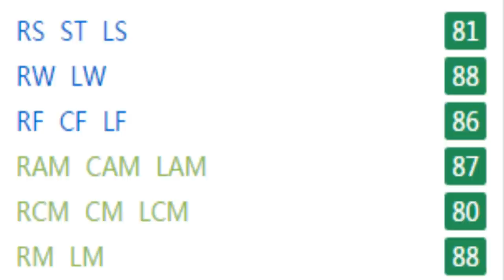FIFA 17 | Julian Brandt | Growth Test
A 6'0 winger who turns into a great dribbler and a very good short passer, finisher, and crosser. Could also play CAM, CF, and maybe even fill in as an attacking minded CM if needed.